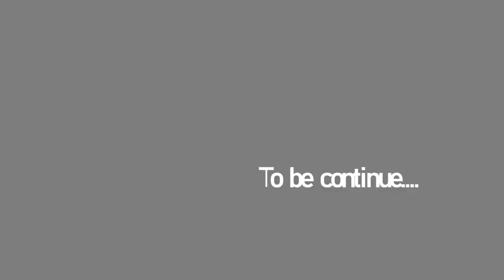Exitasy by MikeLarry(Ao records Inc)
Bob Marley tribute